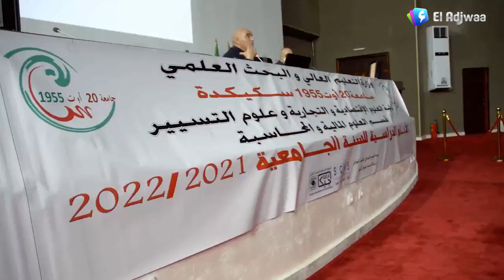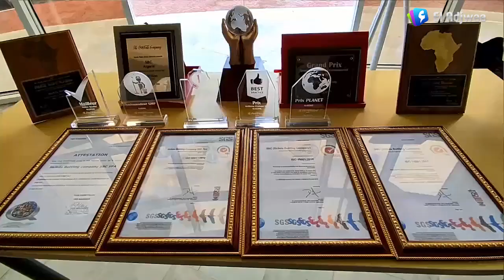سكيكدة - يوم دراسي بعنوان "الالتزام بمعايير الأيزو، رهان المؤسسات بين آليات التطبيق و التحديات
سكيكدة -  يوم دراسي بعنوان "الالتزام بمعايير الأيزو، رهان المؤسسات الجزائرية بين آليات التطبيق و التحديات